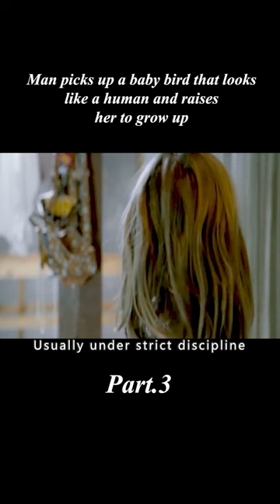【3/3】Man picks up a baby bird that looks like a human and raises her to grow up#shorts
Genre:fantasy

Overview:Viegeltje (Kenadie Jourdin), a little girl with wings, is found by birdwatcher Warre (Huub Stapel), who takes her home and raises her with his wife, Tine (Joke Tjalsma). But as soon as the little birdie is able to vibrate her wings, she longs to fly south with the flock, and so begins an adventure of family, friendship and dreams. .
【This is Aurora Reviews~ A channel dedicated to help you understand the story line of movies better and easier, especially when it's boring and long. Much appreciated!】